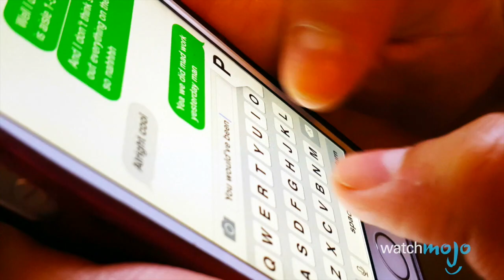Top 10 Allergies That Actually Exist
Ah-choo! Sorry, it’s that time of year. From money, to vibrations, to the smell of fish, these allergies are downright unfair. WatchMojo counts down the Top 10 Allergies That Actually Exist.

Check out our other videos of the Top 10 CREEPIEST Cursed Objects That Actually Exist the Top 10 Craziest Restaurants That Actually Exist and the Top 10 Amazing Books that Don't Actually Exist

#10. Money
#9. Vibrations
#8. Fish / Fish Smell
#7. Cold
#6. Cellphones
#5. Exercise
#4. Touch

Special thanks to our user Spideyfan-0913 for suggesting this idea!